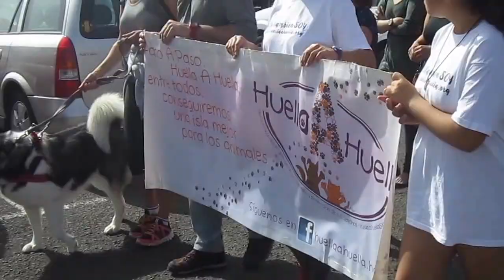Una manifestación en Arrecife reclama endurecer las penas por maltrato animal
Una manifestación por las calles de Arrecife sirvió este domingo por la mañana para reivindicar el endurecimiento de las penas por maltrato a los animales. La marcha discurrió desde el Recinto Ferial hasta la Dirección Insular de la Administración General del Estado, donde se leyó un manifiesto.

Diario de Lanzarote 02/04/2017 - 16:47

La manifestación, a la que acudieron varios centenares de personas, tuvo como lema: “El amor a los animales es más fuerte que nuestra violencia”. En la misma participaron miembros de organizaciones protectoras de animales de la Isla y ciudadanos concienciados con la causa.

Así, se destacó que “las penas por maltrato animal son mínimas, de tres meses a un año para los maltratadores” y se resaltó que lo habitual es que las condenas se reduzcan “al desembolso de una mínima cantidad de dinero”, mediante multas, “que no alcanza para recuperar el bienestar de la víctima”.

Además, se criticó el “abandono” y “sacrificio” de animales, se recordaron los casos que han salido a la luz en los últimos tiempos de maltrato, y se exigió “las leyes castiguen con dureza” este tipo de prácticas “para que se tomen en serio”. “No hablamos de delitos menores sino de actos de sadismo y de ensañamiento”, se resaltó en el manifiesto.

Así mismo, los manifestantes reclamaron que se introduzca en el sistema educativo “el valor del amor y el respeto por los animales, para que aprendan que tienen el mismo derecho a una vida feliz” y que no son “juguetes”.